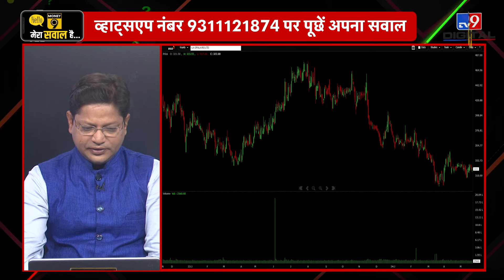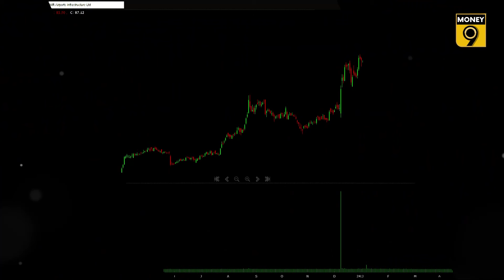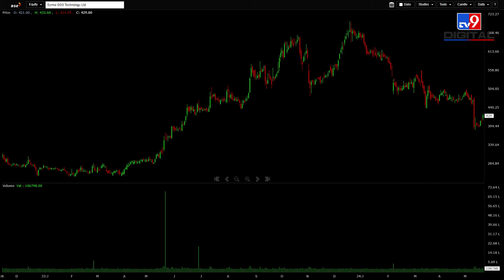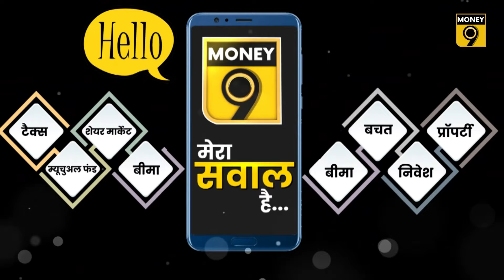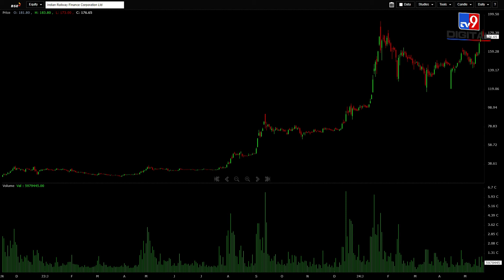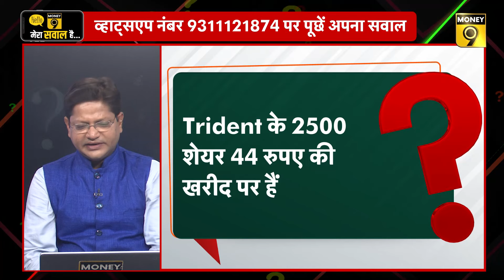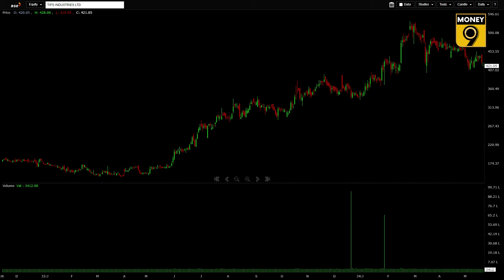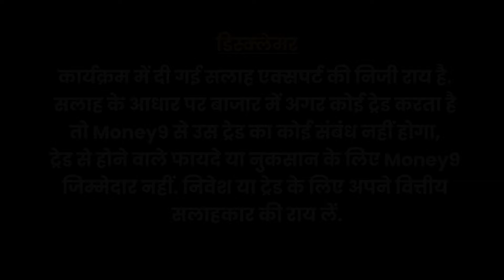IREDA, Tata Motors, IOC, NHPC, HAL, BDL, IRCON, GMR Airport, Zomato, IRFC के शेयरों में क्या करें?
चुनावी नतीजों के पहले बाजार के उतार-चढ़ाव में क्या करें? निचले स्तरों से आ रही रिकवरी से क्या मिल रहे हैं संकेत? अच्छे नतीजों से Tyre कंपनियों की तेजी में कहां करें खरीदारी? FMCG शेयरों में लौटी रिकवरी कितनी टिकाऊ? Realty शेयरों की तेजी में क्या कर सकते हैं खरीदारी? NHPC, IREDA के शेयरों में लगातार तेजी, कहां करें मुनाफावसूली? दर्शकों के सवालों के जवाब दे रहे हैं Market Expert, Santosh Singh.